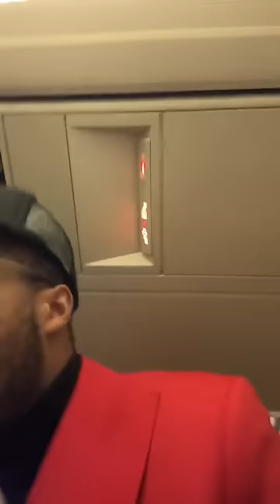Marlon Humphrey VICTORY IG Live 49ers Victory Live…!